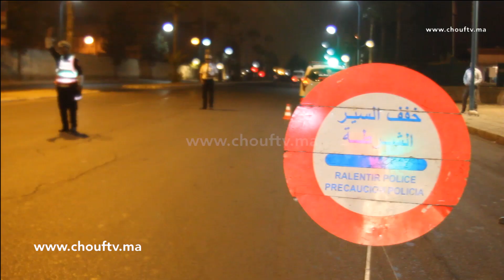استنفار أمني ليلة عاشوراء فكازا..حجز قنينات الشيشة والكحول والأسلحة البيضاء والمفرقعات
شهدت مدينة الدار البيضاء حالة استنفار أمني ليلة عاشوراء ما مكن من حجز كمية من الممنوعات.